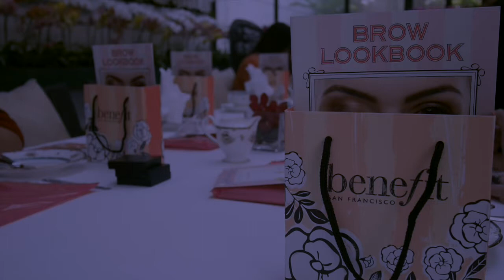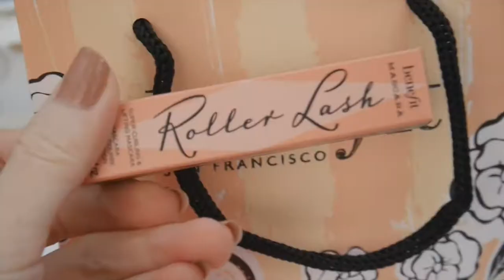Benefit Private Tea Party With Maggie Ford Danielson!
I was invited by Benefit Cosmetics Malaysia to attend a private Tea Party with Maggie Ford Danielson, Benefit’s Global Beauty Authority at The Majestic Hotel. I got my brows waxed for the very first time! A little painful but wasn’t unbearable. I had so much fun meeting new people and catching up with some of my friends. Girly tea party is always fun!

Shot with Panasonic Lumix GM1

Keep Connected:
Instagram & Twitter: @jqleejq